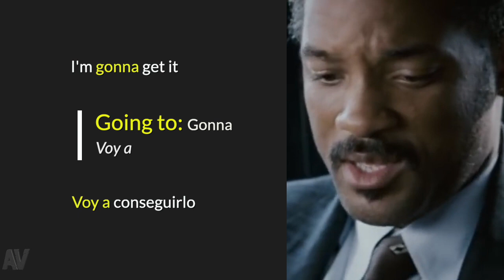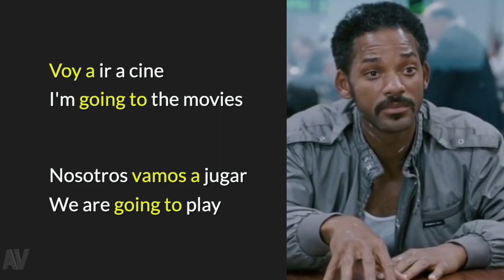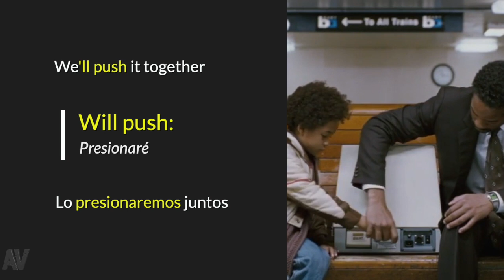APRENDE A HABLAR EN FUTURO EN INGLÉS - EN BÚSQUEDA DE LA FELICIDAD | LEARN ENGLISH WITH MOVIES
Aprende a hablar en futuro en inglés! En este video te explicamos el uso de "Will" y de "Going to" con ayuda de algunas escenas de "THE PURSUIT OF THE HAPPYNESS" o como la conocemos en español "EN BÚSQUEDA DE LA FELICIDAD" protagonizada por Will Smith y su hijo Jaden Smith.

También puedes ayudarnos compartiendo nuestros videos con tus amigos y familiares.

¿Quieres aprender nuevo vocabulario todos los días?